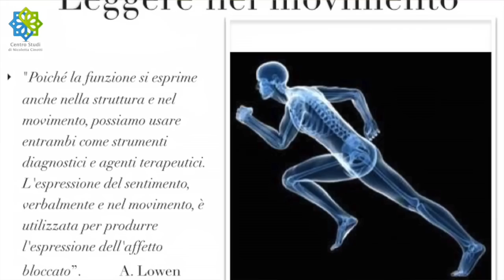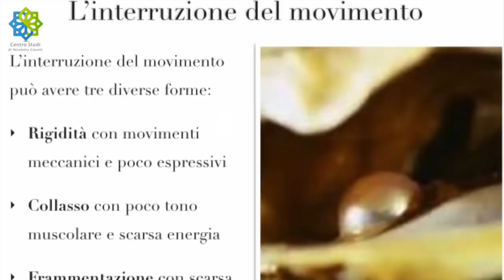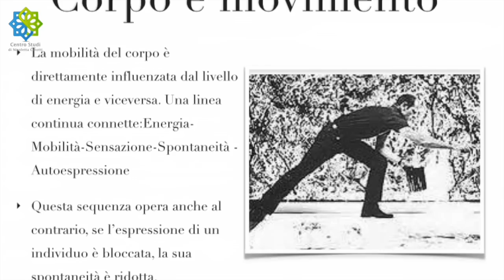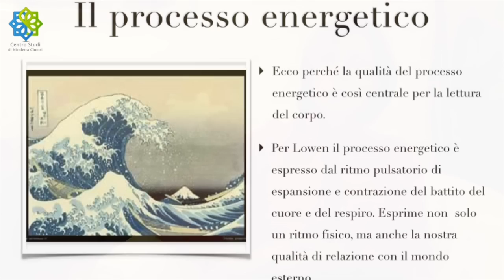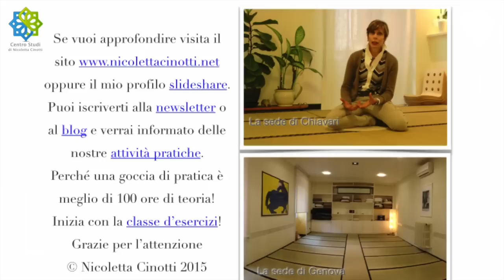Nicoletta Cinotti La lettura del corpo in Bioenergetica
La lettura del corpo in bioenergetica, integrata dall'analisi del carattere e dalle tre colonne del Sè corporeo, permette la creazione di una mappa diagnostica viva e unica, di ogni singola persona. un modo per includere la realtà del movimento nella realtà della psicoterapia e della cura. Un modo per sperimentare il valore terapeutico della classe d'esercizi, strumento di promozione della salute, attenzione specifica della bioenergetica alla salutogenesi.